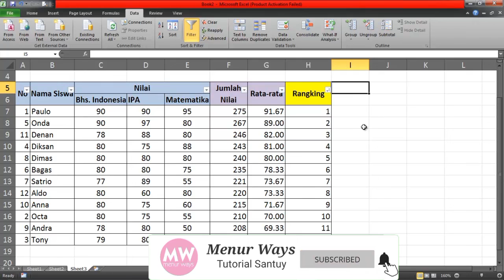Cara Cepat dan Gampang Membuat Rangking Siswa ~Tutorial Microsoft Excel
Cara Cepat dan Gampang Membuat Ranking Siswa ~Tutorial Miscrosoft Excel

Tutorial sangat mudah dipahami, disimak sampai habis ya.